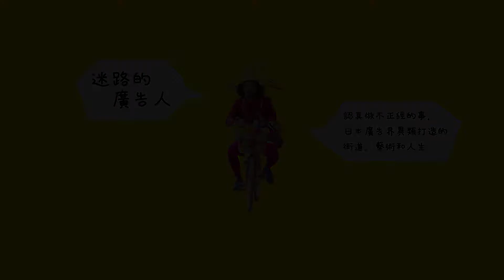《迷路的廣告人》作者說書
――――「圈外編輯」都築響一絕贊推薦！――――
精采收錄296幅原汁原味海報作品！
作者親自監製繁中版書封！

★從東京、大阪到台灣，網路瘋傳，以海報振興大城小鎮的「商店街海報展」發起人，超幽默傻瓜魂打造不迷路哲學！
★作者多次來台，舉辦策展工作坊，促成大阪新世界市場商店街與台南市正興街締結姊妹商店街，用海報讓這個世界元氣滿滿！
★歷經日本電通東京、大阪反轉視角，深入「不用邏輯」、「正道無聊」的創意第一線，直擊創作能自由到什麼地步！
★隨書贈送作者來台拍攝「一窺囧鏡」一組四張彩色精印明信片！

★各界好評大推――――
都築響一 │ 《圈外編輯》作者
三戶夏芽 │ 日本超萌系教主
VVG SOMETHING 好樣本事書店
小魚 │ 坎城創意節台灣官方代表、小魚廣告網負責人
何則文 │ 「職涯實驗室」社群創辦人、作家
周麗君 │ 台灣電通mb創意長
林育聖 │ 「文案的美」負責人
胡湘雲 │ 奧美集團首席創意長
高耀威 │ 書粥老闆
陳頤華 │ 日本文化誌《秋刀魚》總編
黃威融 │ 跨界編輯人
詹偉雄 │ 文化評論人
歐陽立中 │ Super教師、暢銷作家
蔡南昇 │ 平面設計師、薄霧書店主理人
盧宥臻 │ 三餘書店店員

宮崎駿說：「電影一定要成為我們對時代種種變化的答案。你得有用電影改變世界的決心，即使最後什麼都沒改變。這才是身為電影製作者的意義。」對本書作者日下慶太來說，「廣告」正有同樣的意義。

製作海報。振興町街。召喚幽浮。
橫跨歐亞大陸，歷經職場、生病、挫折、相逢與別離……。越過廣告撰稿人的界線，在人生中迷了路的作者，面對各種衝突、疏離、不自在後，終於找到了自己的「想法」，製作商店街獨具特色的海報而廣受矚目。
本書以他幽默的語言，描述讓無趣工作變有趣時的煩惱、從菜鳥到業界明星再回歸自我的糾葛心路歷程，以及在城鄉各個角落遇到的每一個人所串連而成的人生。
二十多歲時，以為自己無所不能，卻一事無成；三十多歲時，明白自己無法做到全部，但卻能做到某些部分。
「踏出新的一步吧！」——獻給每個人的一本書。

迷路的廣告人：認真做不正經的事，日本廣告界異類打造的街道、藝術和人生【隨書附贈作者拍攝「台灣映像照片套組4張」】

📱電子書
Readmoo│  coming soon
博客來│  coming soon